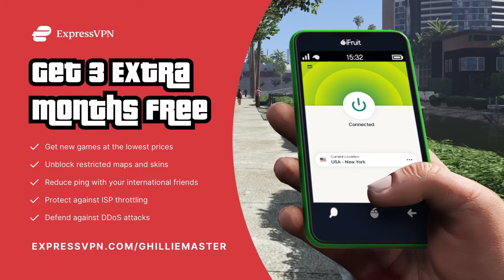GTA Online Top 5 Community Plays #155: CRAZY Ultralight Moves!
Episode 155 of my community driven series, the GTA Online Top 5 Community Plays. This week featuring some lesser known aircraft getting some amazing takedowns including the Ultralight and Havok.

5️⃣ TOP 5 SUBMISSION INSTRUCTIONS

1. Upload UNEDITED clip to YouTube as Unlisted
2. Email the video link to along with a line saying "I give GhillieMaster permission to use this clip in a video..." with the subject line containing the theme of the submission. Also write what name you want to be called by in the video.